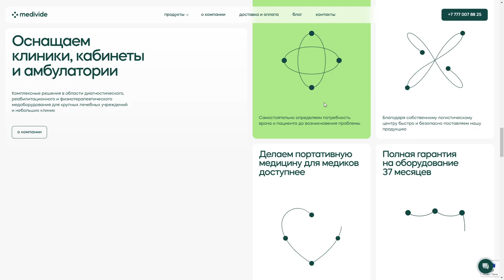Medivide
a Stunner web design work by Artem Markovsky from Russia was awarded the Orpetron Web Design Appreciation certification on Oct 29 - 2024. Congratulations🎊
Sale of medical equipment in Almaty with delivery across Kazakhstan. Continuous supply of medical equipment. We equip clinics, offices and outpatient clinics